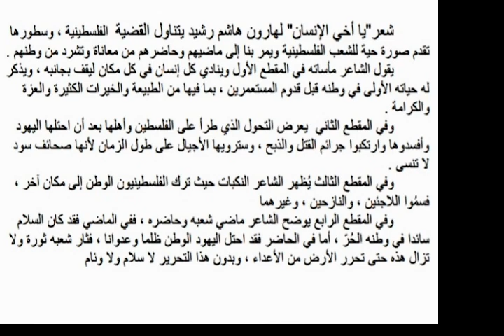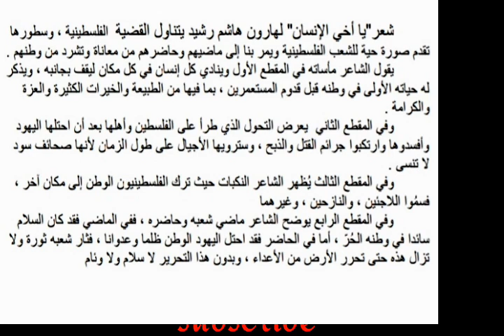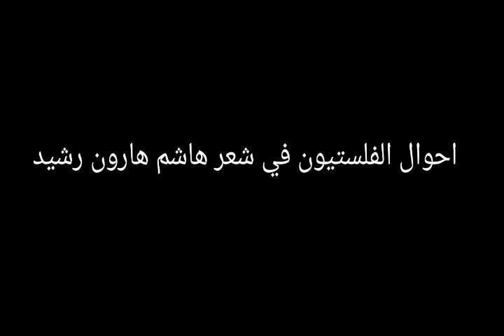calicut university second semester arabic| yaa ahhe al insan summay point| mks media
من وحي الادب സെക്കൻ്റ് സെമസ്റ്റർ അറബിയുടെ പാo ഭാഗങ്ങൾ ചോദ്യോത്തരങ്ങൾ
കൂട്ടുകാരിലേക്ക് ഷെയർ ചെയ്യൂ...